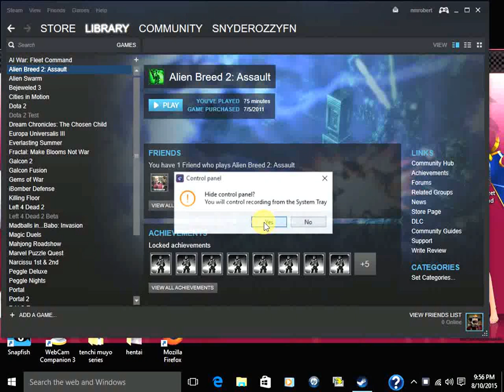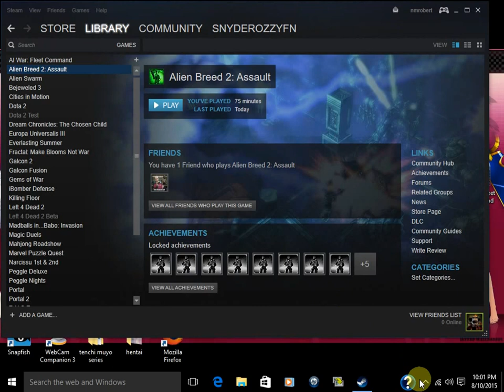Alien breed 2 assault game play